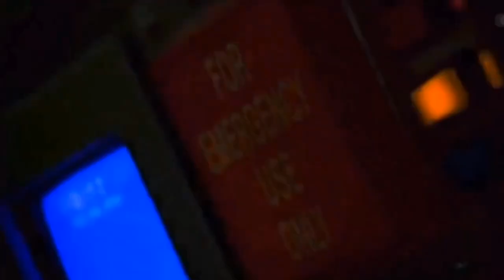Defeats of my Favorite Movie Villains part 25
"There will be no bargain, young Jedi. I shall enjoy watching you die."-Jabba the Hutt
"I'm sick and tired of this! Now, we have had some success replicating Szalinski's experiments shrinking matter. But reversing the process, enlarging matter, has seen us run up one blind alley after another. Clifford Sterling demands results! His board of directors demands results, the United States government demands results, and as project director...I beg your pardon, Wayne, as project co-director, I intend to deliver results!"-Dr. Charles Hendrickson
"Growl!"-The Marten
"Hah! Oh, the things that I have missed! The Black Plague. The Spanish Inquisition. The Brady Bunch reunion. BEH HA HA HA HA HA HA HA! AH HA HA HA HA HA HA! EH HEE HA HA HA HA! EH HEH HA HA HA HA HA HA! AH HA HA HA HA HA!"-Ivan Ooze
"Rough and tumble. No holds barred."-Bigfoot Mason
"Stupid monkey!"-Steven Jacobs
"Yeah. I don't want to cure anybody here. They all deserve to have whatever they have."-Dr. Terminus
"No, I'm not. Yeah, Armageddon was supposed to allow Hyskor to break into every device on the planet. So why has it stopped halfway?"-Rey Kingston/The King
"Any last words? What? I can't hear you. No? OK, bye-bye, you're dead!"-Captain S. Putty
"Those Muppets. They think they're so funny. Well, it looks like the joke's about to be on them."-Tex Richman

Song: One Thousand Apologies by Demon Hunter